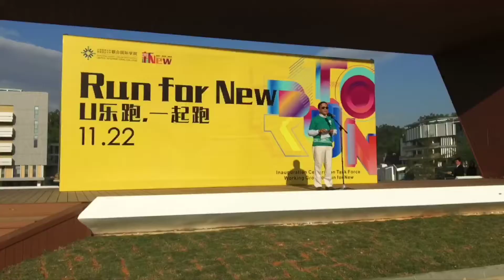Run for New - U乐跑